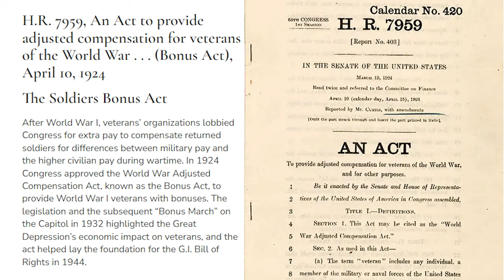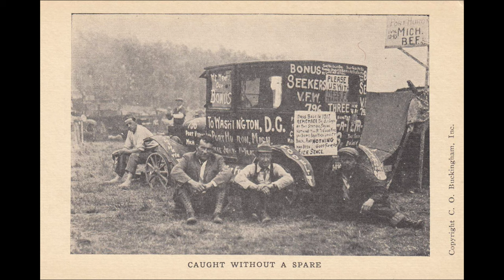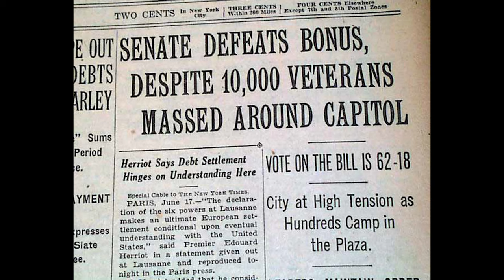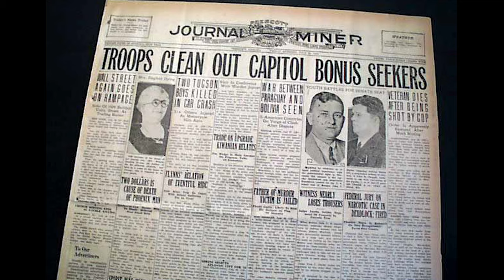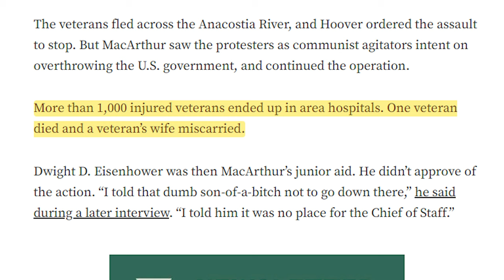1932 Bonus Army: Veterans Attacked By Troops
Story of the 1932 Bonus Army.